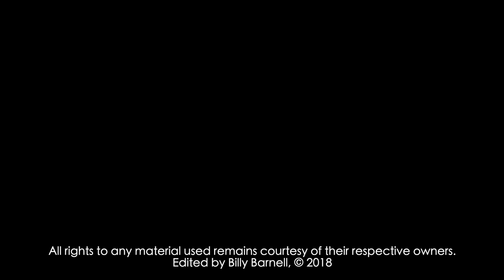The King of Comedy - 35th Anniversary Trailer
"Better to be King for a Night than Schmuck for a Lifetime."

In 1983, Martin Scorsese released a film that was derided as a flop and a critical disappointment. Thirty five years on, it is regarded as one of the director's greatest works and one of the last products of New American Cinema. A chilling portrait of celebrity worship, a biting satire of show business and a love/hate letter to the weirdos of his native city; the film also marked the end of Scorsese's auteur period and the beginning of the 'pro' phase of his career. Ranking alongside 'Dr. Strangelove' as classic American black comedy, Scorsese's sixth studio film is rightfully seen as one of his finest hours: 'The King of Comedy'

This trailer is dedicated with respect and admiration to Mark Kermode.

Billy B.